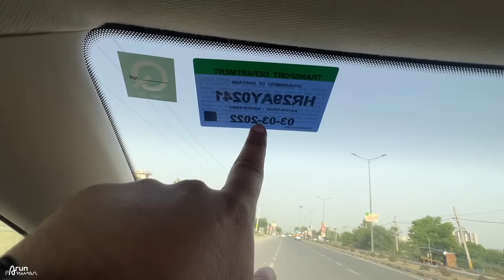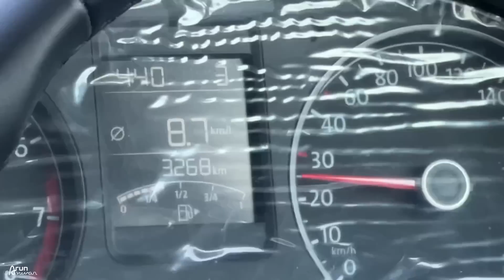10 साल तक समुंदर में फ़ेक दो इस CAR को - तब भी कुछ नहीं होगा 💯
Watch in this video:
10 साल तक समुंदर में फ़ेक दो इस CAR को - तब भी कुछ नहीं होगा 💯
VW Vento Owner Review.

Hello Bhai,
Main hoon Arun Panwar from Palwal, Haryana (HR 30). BCA graduate and currently owning a Kia Seltos Diesel 2020, Mahindra Thar LX Diesel 2022 AT & Scorpio N Z8L Diesel 4WD 2022.